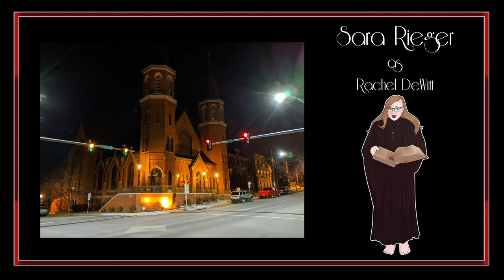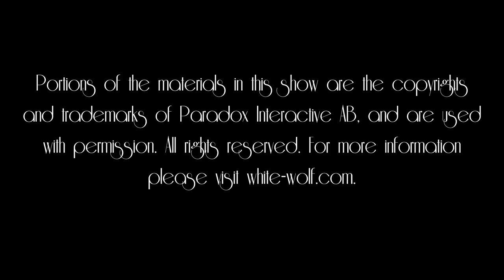Sioux City by Night S1E4: Let's Work Things Out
The boys play while Rachel makes a questionable decision. You never split the party.